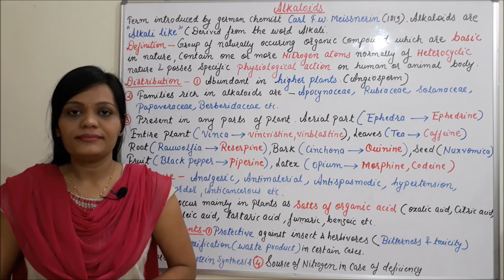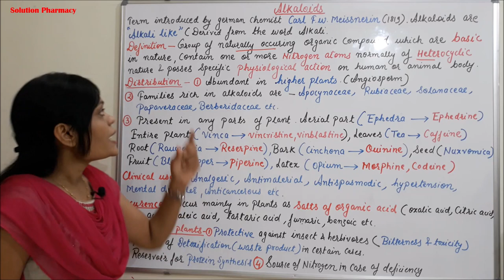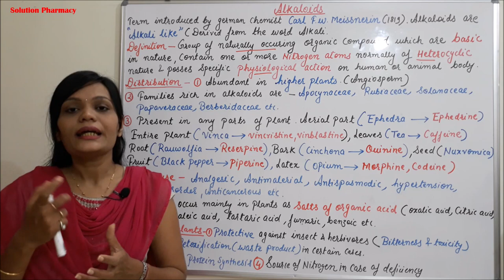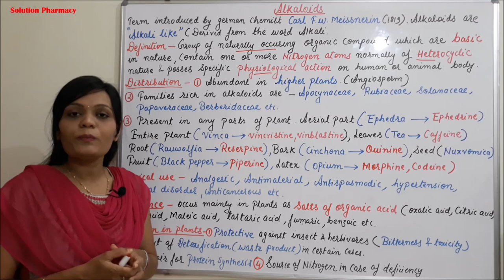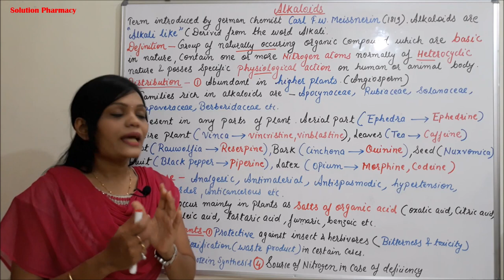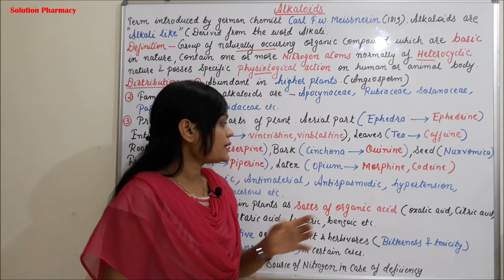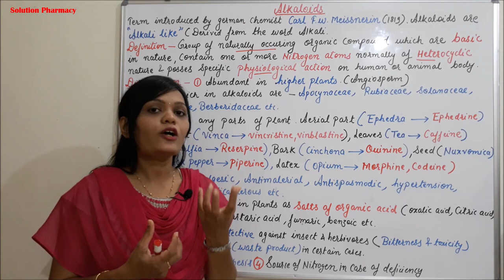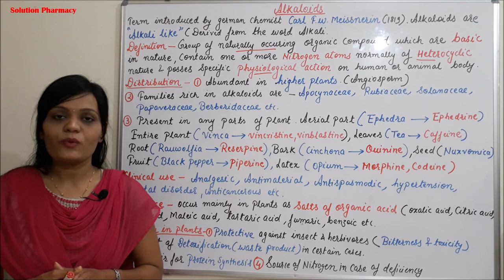Class (45) = Alkaloids (Part 01) | Introduction to Alkaloids (Occurence, Distribution & Uses)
ALKALOID
An alkaloid, any of a class of naturally occurring organic nitrogen-containing bases. Alkaloids have diverse and important physiological effects on humans and other animals. Well-known alkaloids include morphine, strychnine, quinine, ephedrine, and nicotine.
OCCURENCE
Alkaloids are natural, organic substances that are predominantly found in plants and normally contain at least one nitrogen atom in their chemical structure. Alkaloids are the active components of numerous medicinal plants or plant-derived drugs and poisons, and their structural diversity and different physiological activities are unmatched by any other group of natural products.Although alkaloids have been detected in some animals (e.g., in the toxic secretions of fire ants, ladybugs, and toads), their major occurrence is in the flowering plants.
PROPERTIES
Alkaloids are relatively stable compounds that accumulate as end products of different biosynthetic pathways, mostly starting from common amino acids such as lysine, ornithine, tyrosine, tryptophan, and others. Their classification is usually based on the formed heterocyclic ring system (e.g., piperidine in coniine, pyridine in nicotine, and quinoline in quinine). Some structures are relatively simple, whereas others are quite complex.Alkaloids with hallucinogenic , narcotic, or analgesic properties have found medical application as pure compounds (e.g., morphine, atropine, and quinine) or served as model compounds for modern synthetic drugs, while several are abused as illegal drugs (e.g., cocaine). Other alkaloids are too toxic for any therapeutic use (e.g., coniine and strychnine), but plant constituents are still screened for new, biologically active compounds. An example is the discovery of taxol, which has cytostatic properties and is applied as an anticancer drug.